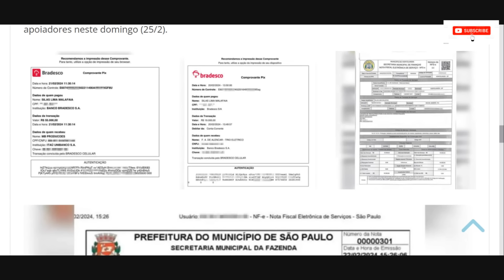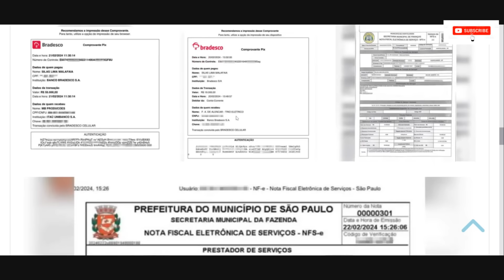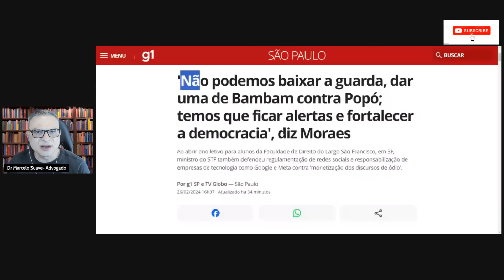MORAES FAZ ALERTA PRA TODOS BRASILEIROS- EU VOU FAZER!